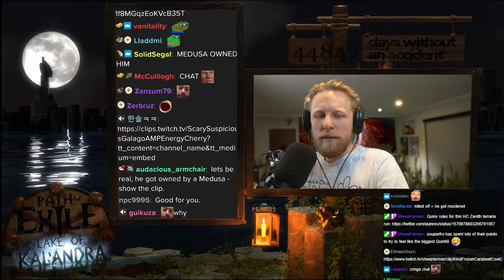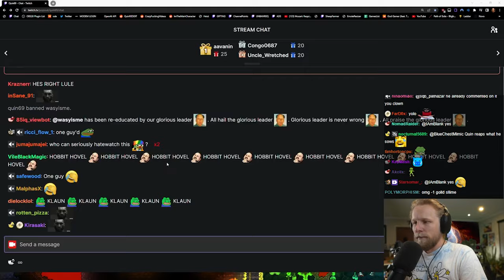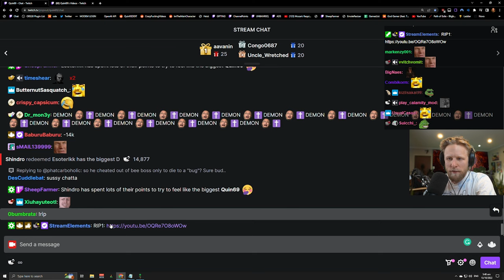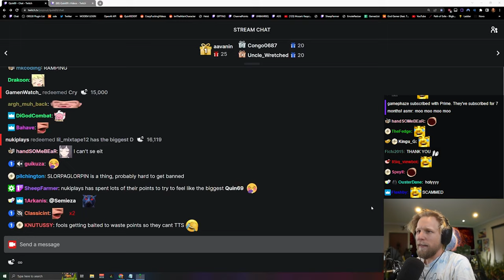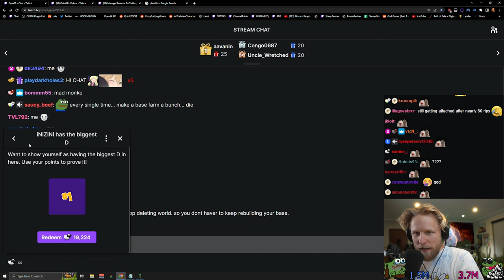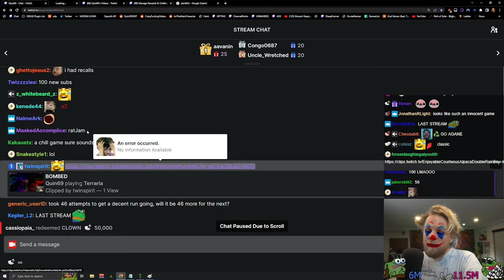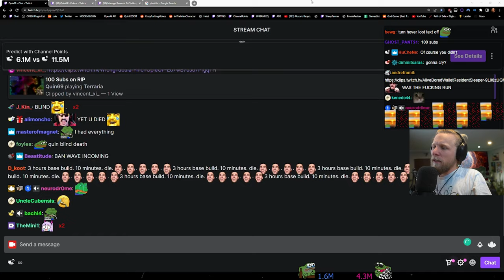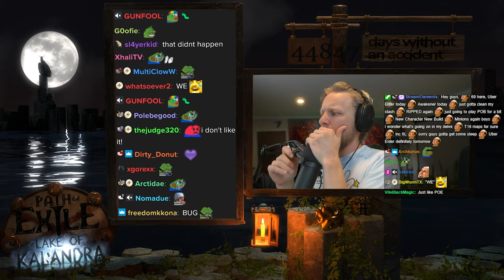💥 NEW ZENITH SEED 💥 MASTER (LEGENDARY) 💥 HARDCORE 💥 THE LITERAL GOD RETURNS TO TERRARIA PART 8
[10-12-22] Quin69 - 💥 THE ULTIMATE ZENITH HC REDEMPTION ARC 💥EPIC ANNOUNCEMENTS 💥 GOD GAMING 💥 & MORE  !rules